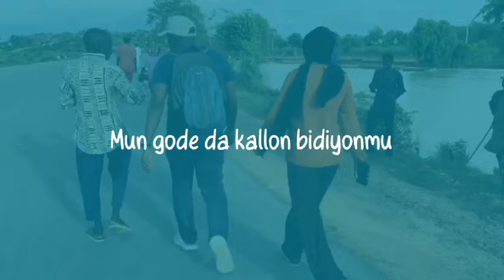Saurari shirin In Da Ranka na ranar Talata 01-10-2024